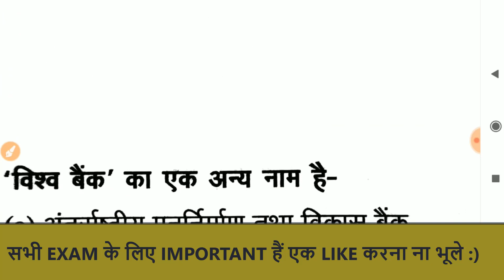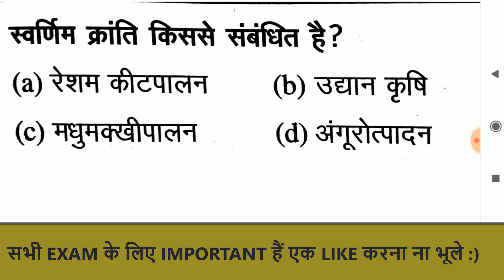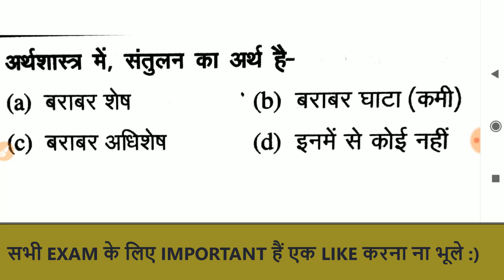8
Unacademy unlock code - STUDY19
class title :- 70 महत्वपूर्ण प्रशन Current affairs October Month.
class title :- #13 सामान्य ज्ञान के 1500 महत्वपूर्ण प्रशन code-STUDY19

1 railway group d kya hota hai
2 railway group d ka kya work hota hai
3 railway group d main kya kaam Karna padta hai
4 railway group d qualification
5 railway group d ke liye kya qualification chahiye
6 railway group d posts
7 railway group d ke bare main jankari
8 railway group d selection procedure
9 railway group d bharti kese hoti hai
10 railway group d salary kitni hoti hai